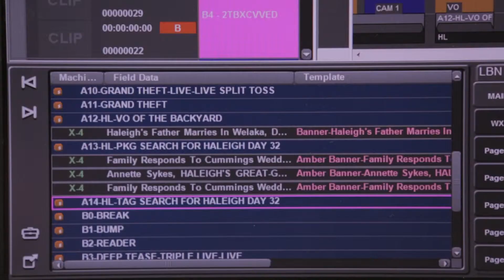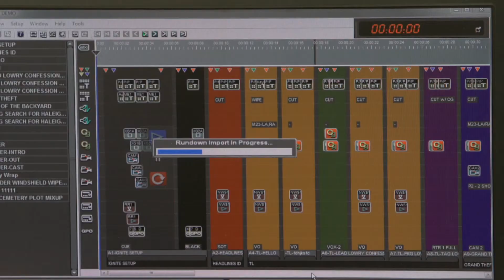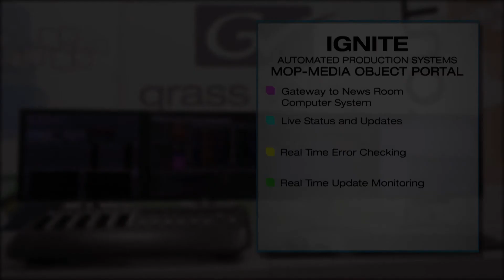Ignite: MOP (Chapter 5)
Ignite's Media Object Portal that talks to NRCS systems for live broadcast updates.